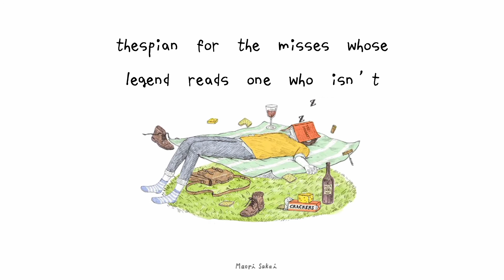a letter to my freshman self - atlas (lyrics)